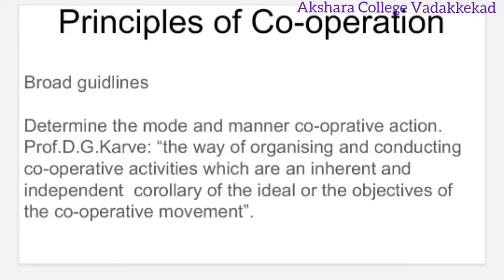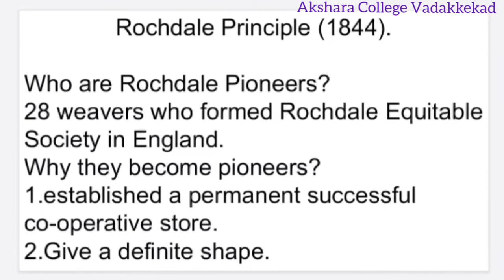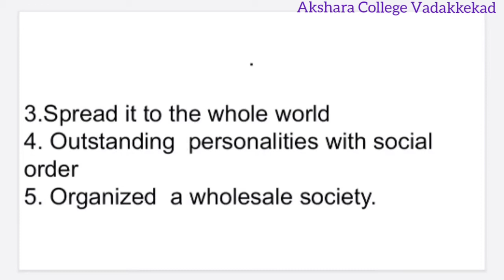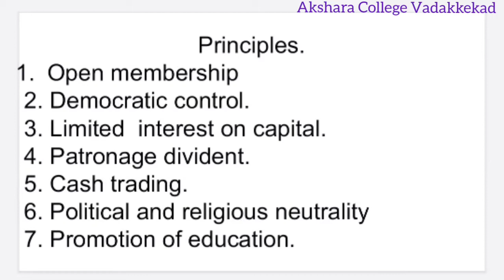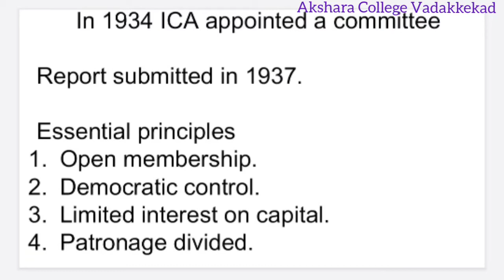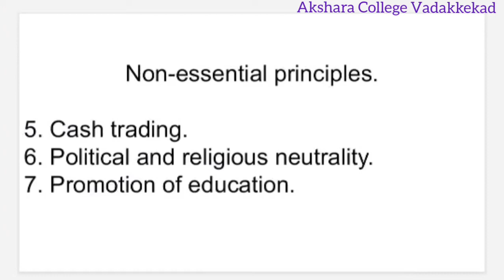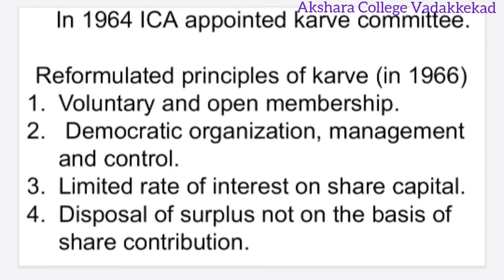5th sem Bcom Co-operative Theory and Practice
Principles of co-operation -- An Introduction